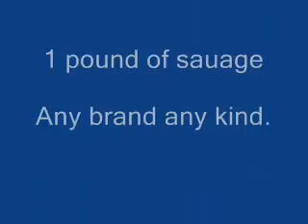sauage rolls_0002.WMV